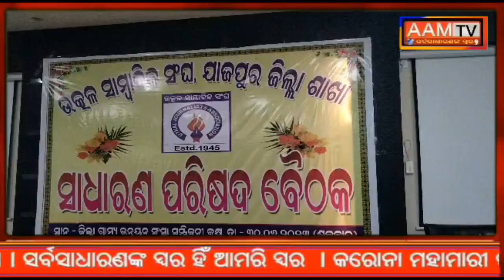ଉତ୍କଳ ସାମ୍ବାଦିକ ସଂଘ ଯାଜପୁର ଜିଲ୍ଲା ଶାଖା ସାଧାରଣ ପରିଷଦ ବୈଠକ